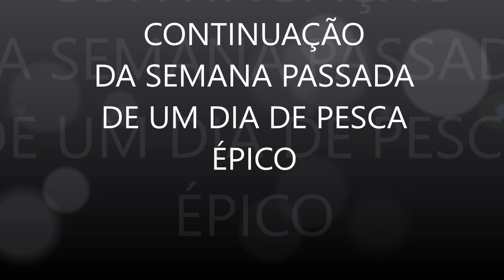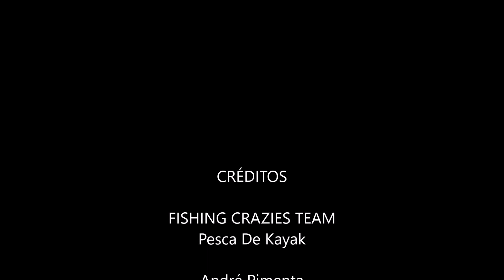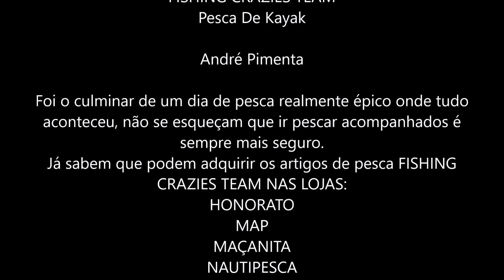ÉPIC KAYAK FISHING CONTINUAÇÃO PARTE 2 DE 2 S MIGUEL AÇORES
Foi o culminar de uma grande dia de pesca onde não faltou nada, desde a dificuldade em chegar e sair do porto, á ondulação alta, até há fartura de peixe.
Fica o conselho evitem ir sozinhos especialmente para lugares remotos.